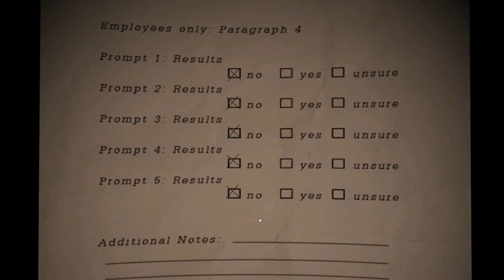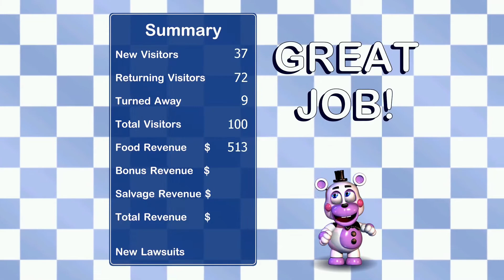Freddy Fazbear's Pizzeria Simulator Insanity Ending